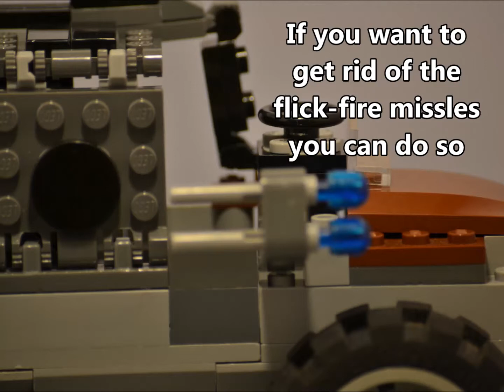Lego Car Moc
I made a moc.

Kinth Reeth